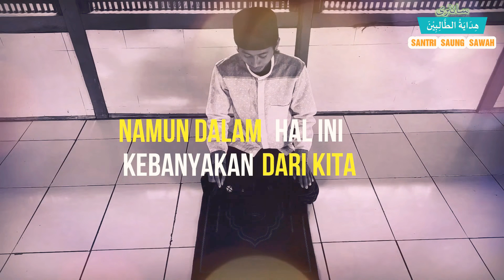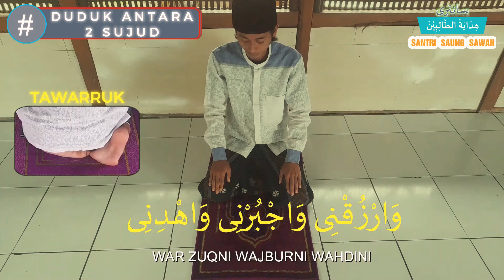TATA CARA SHOLAT YANG BENAR SESUAI RUKUN SHOLAT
sesuai dengan rukun sholat
lengkap degan gerakan dan pembahasannya
mari kita belajar sholat memperbaiki ibadah kita